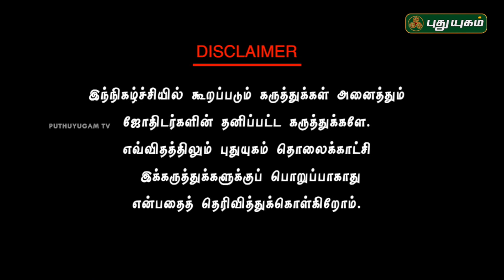பூஷன்ஜீ பழனியப்பன் - ராசிக்கல் நிபுணர் | Neram Nalla Neram | 12/09/2017 | Puthuyugam TV